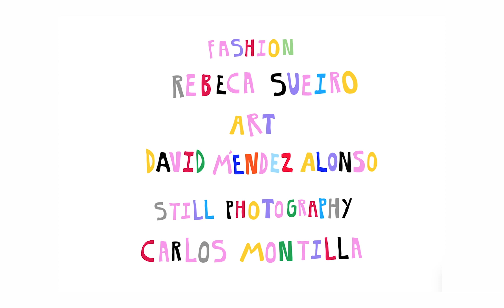DAVID MÉNDEZ ALONSO X ART COMPANY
Fashion film para presentar la colaboración del artista David Méndez Alonso y Art Company.

Créditos:
Photography : Carlos Montilla
Fashion: Rebeca Sueiro
Make up & Hair: Sara González
Make up & Hair Assistant: Sandra Tosca
Art Assistants : Gema Noah, Ales Div & Pau Sampera.
Models: Matteo, Rocki & Estrella at Uno Models.  Manuela & Noah at
Blow models. Ana at Blare Models. Kato at 5th models.